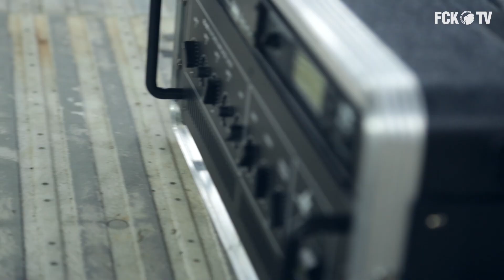Stemningen stiger: Nyt lydsystem på B-tribunen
Der er nu endnu bedre muligheder for at sætte gang i tribunerne i PARKEN. Til søndagens Superliga-kamp mod AGF vil et nyt lydsystem blive præsenteret, hvilket vil gøre, at Capoen kan råbe flere op, end det idag er muligt via megafon. Se her, hvordan det blev til og fungerer: